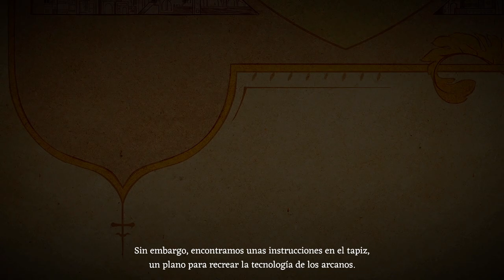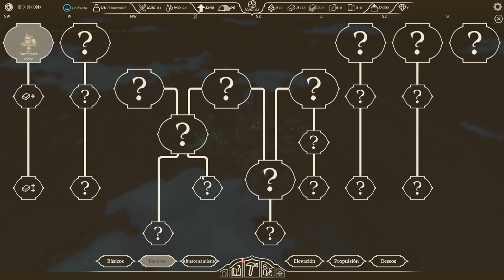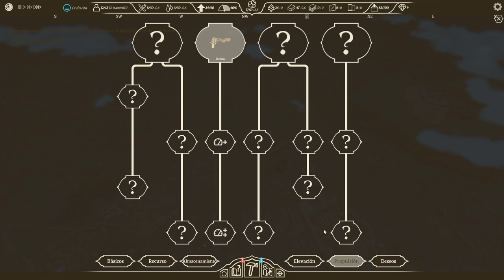AIRBORNE KINGDOM // intro + tutorial + gameplay // no commentary [01]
Airborne Kingdom es un impresionante juego de construcción y gestión de ciudades en el cielo. Embárcate en un viaje como un pequeño reino para expandir tu población, investigar nuevas tecnologías y edificios, y forjar alianzas con reinos terrestres. Cada viaje comenzará en un mapa único generado proceduralmente que abarca tres áreas distintas con 12 ciudades por descubrir.

Surca los cielos mientras completas misiones, reúnes y gestionas recursos, y trabajas para mantener el equilibrio en tu reino, tanto literalmente como al servicio de las necesidades y deseos de tus trabajadores. Al final, depende de ti unir todos los reinos en una sola alianza guiada por el legendario reino aéreo.